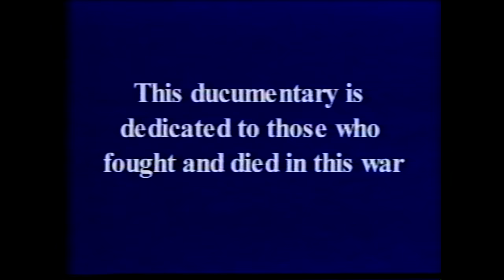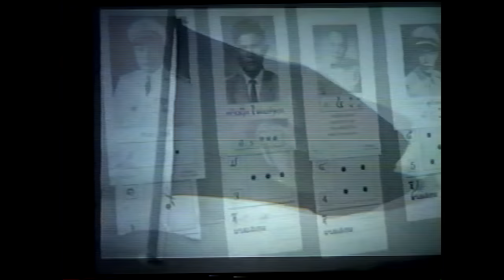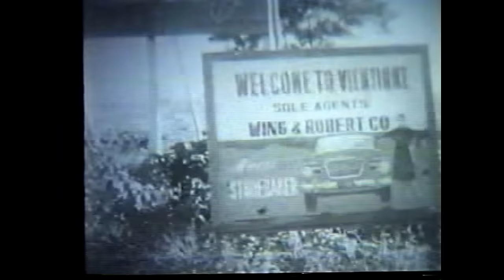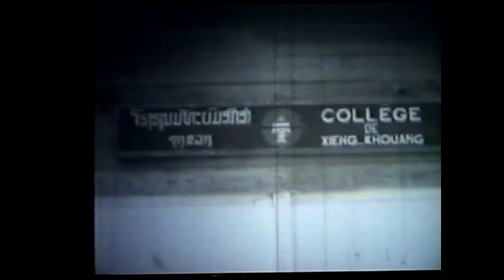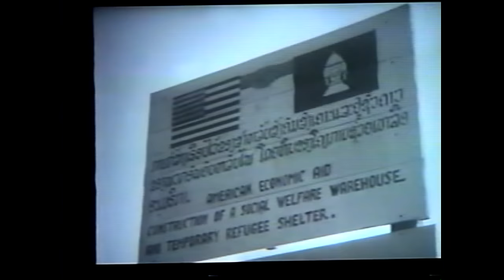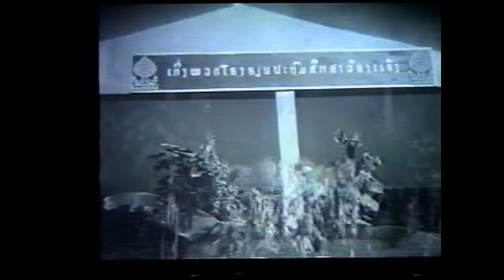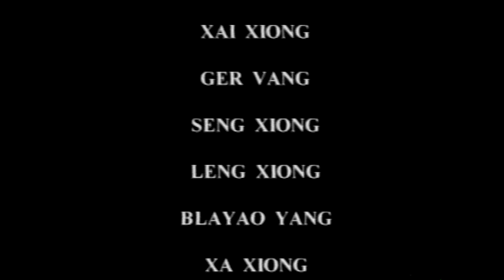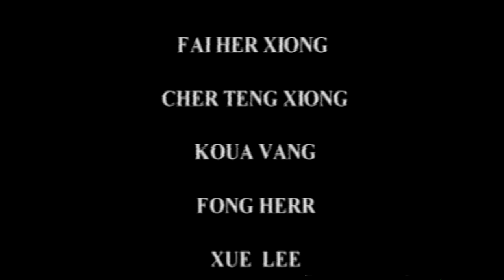Hmong & General Vang Pao: The Secret War in Laos, 1960-1975, Part I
Reproduced from the "Lao News," this DVD contains a two-part documentary of actual footage of the Laotian Civil War and the Secret War in Laos from 1959 to 1975.

In Part 1, you will see Lao King Sisavangvong, destruction of Vientiane by the Kong Le Coup, Kong Le in Vang Vieng as he was on his way to the Plain of Jars, the Hmong and Vang Pao in the early phase of the war, support from the United States, Tan Pop or Edgar Buell in Samthong, Dr. Charles Weldon, Touby Lyfong, the peace agreement of 1962, US Embassador to Laos, Laotian miilitary and political leaders, and more.

In Part 2, you will see Hmong people in war torn Laos, Long Cheng, King Savangvathna, Souvana Phouma, General Vang Pao and others in Long Cheng, war, refugees, the peace agreement of 1973, and more.

Copyrighted 1997 by Yuepheng Xiong of Hmong ABC and Hmongland.